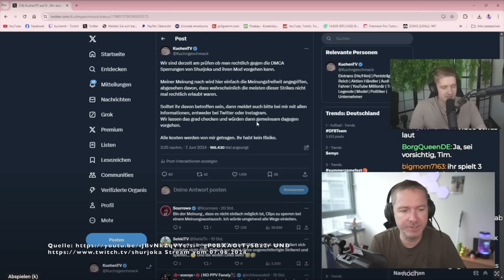Prozessbericht KuchenTV gegen Shurjoka 02.07.2024 vor dem LG Braunschweig. 1:0 für Shurjoka REUPLOAD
Re-Upload meines Prozessberichts-Videos.

Boos Media GbR
Rheinstraße 4E, Fort Malakoff Passage
55116 Mainz